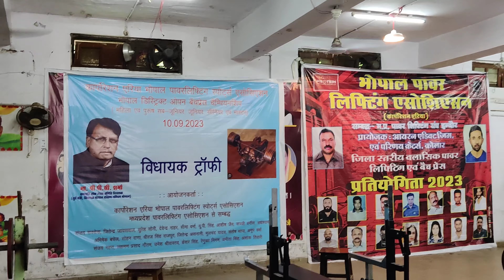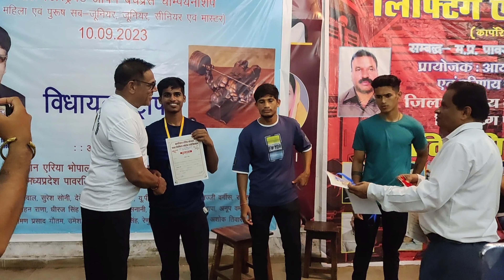We Won Powerlifting Competition *As Beginners*😱💪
Vlog on Powerlifting Benchpress Competition and how we won it.